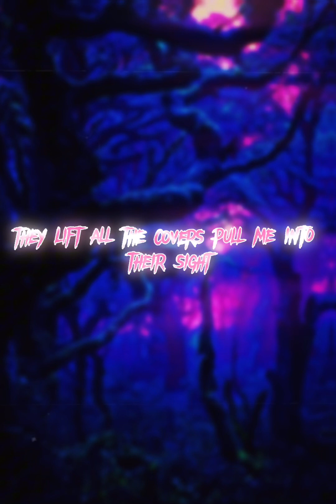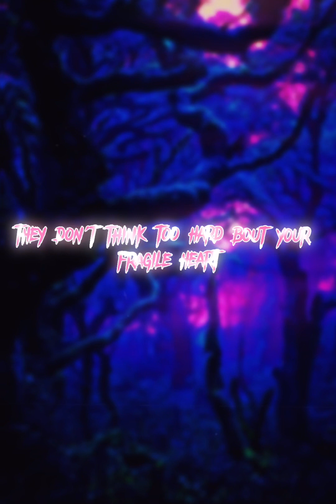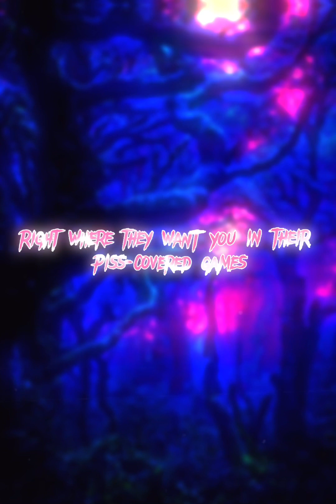Melanie Martinez | LEECHES